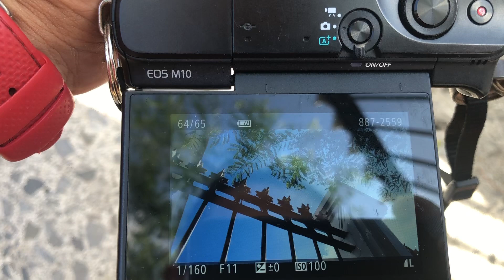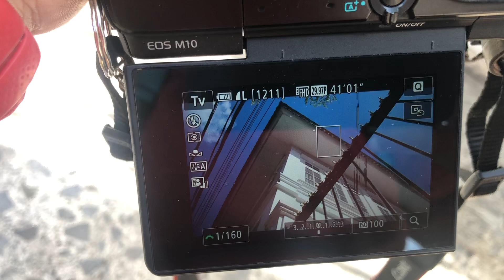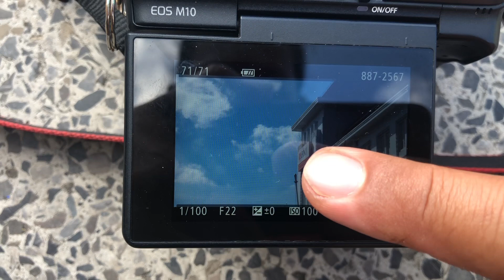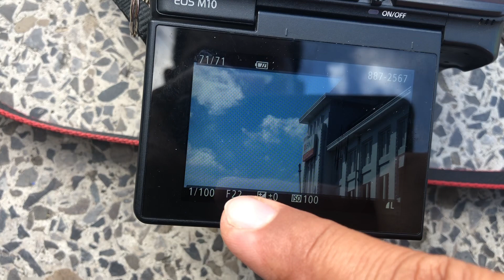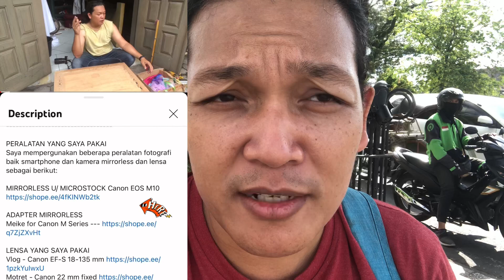Hunting Cityscape Gedung BNI di Titik Nol Jogja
Yok nonton saya belajar motret cityscape di titik nol Jogja, hari ini saya motretin gedung BNI 46 termasuk bangunan kolonial di sekitarnya, selamat menonton gaissss